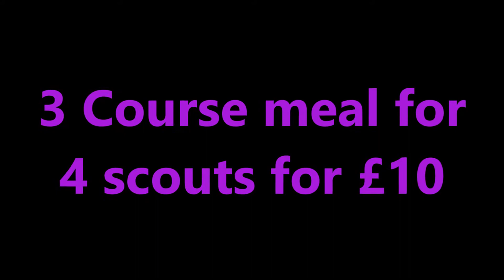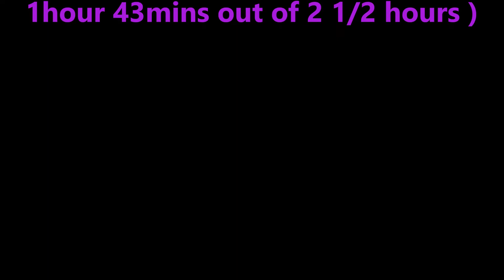70th Portsmouth Troop night - £10 Meal, January 19, 2018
Troop night this week is the 2nd half of the £10 meal evening.

Last week they were given a £10 note and told to plan a 3-course meal for 4 scouts, the patrol leader then went shopping during the week and this week they cooked it all and returned the change and receipts.

The video was cut short when the camera shut down early 60 mins early, unfortunately, this was just before they started bringing the portions forward for marking.

Also, see if you can find the young leaders attempt to make an addition to the video . . .